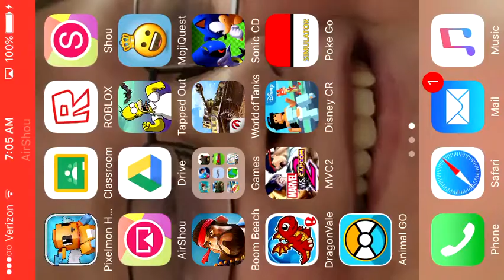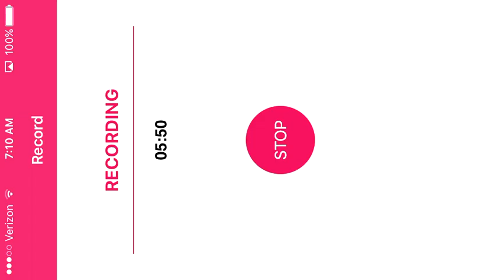BOOM Beach#2| Super Saiyan Stuff!!!